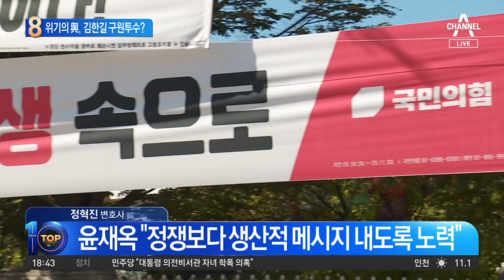위기의 국민의힘…김한길 구원투수 나서나 | 뉴스TOP 10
위기의 국민의힘…김한길 구원투수 나서나

■ 방송 : 채널A 뉴스 TOP10 (17시 20분~19시)
■ 방송일 : 2023년 10월 20일 (금요일)
■ 진행 : 김종석 앵커
■ 출연 : 박성민 전 민주당 최고위원, 이현종 문화일보 논설위원, 장현주 민주당 법률위 부위원장, 정혁진 변호사

[김종석 앵커]
영화 ‘은교’의 대사 같기도 하고요. 김한길 위원장의 이야기. 이런저런 이야기를 했는데 저 메시지보다 지금 여의도에서 돌아가는 풍문 중의 하나가 김기현 대표 체제로 무언가 국민의힘이 내년 총선을 치르기에 조금 힘이 부치면, 비대위원장. 김한길 비대위원장. 혹은 비대위원장까지는 아니더라도 총선의 밑그림을 다 김한길 위원장이 그리는 것 아니냐는 해석도 나오는데 저희가 어느 정도 수준까지 좀 해석하고 받아들이면 될까요?

〈평일〉
08시 00분 라디오쇼 정치시그널 (유튜브 라이브)
08시 50분 김진의 돌직구 쇼
10시 20분 김진의 더라방 (유튜브 라이브)
12시 00분 뉴스A 라이브
15시 50분 강력한 4팀
17시 20분 뉴스TOP10
19시 00분 뉴스A

〈주말〉
12시 00분 토요랭킹쇼·뉴스A 라이브
17시 40분 뉴스TOP10
19시 00분 뉴스A